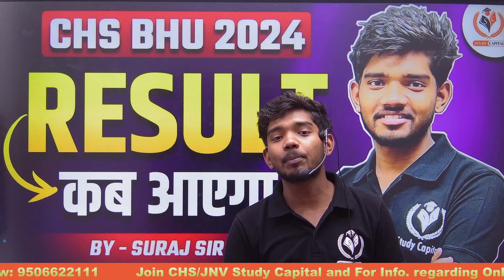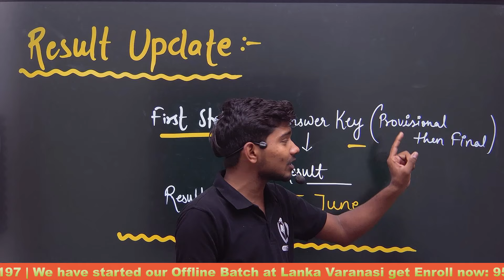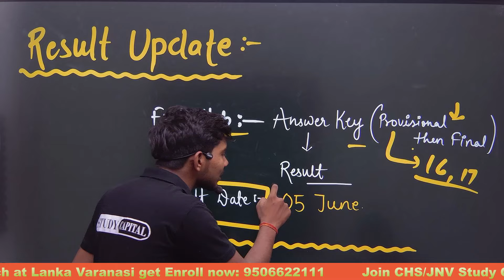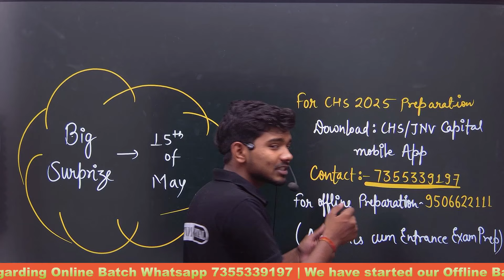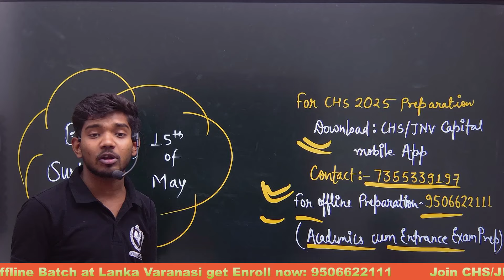CHS BHU 2024 | Result कब आएगा? Big Update for CHS Result 2024 | Suraj Sir CHS Study Capital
MUST FILL THIS FORM FOR YOUR CUTOFF AND ADMISSION

इस चैनल पर आपको CHS BHU के सभी CLASS 9 और CLASS 11 Courses की तैयारी कराई जाती है। हमारी क्लास निम्न कोर्स के लिए कराई जाती है
CHS BHU 2024 CHS BHU 2024

Course Features
Doubt session
Study material/notes pdf Special guidance

For more Information whatsapp now यदि कॉल करना चाहते हैं तो उसका समय सुबह 11 से शाम 4 बजे तक कर सकते हैं।